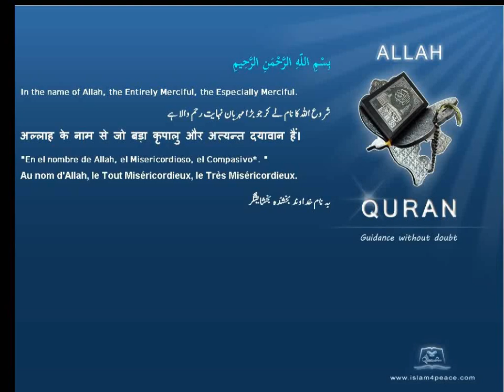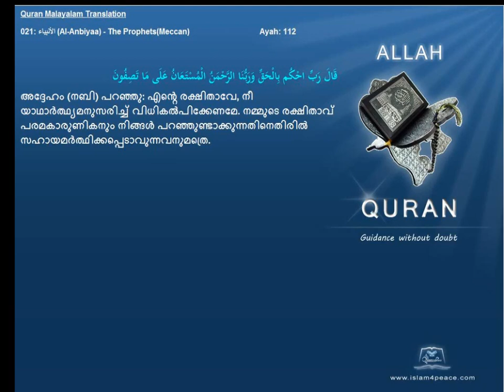Quran Malayalam Translation 021 الأنبياء Al Anbiyaa The ProphetsMeccan Islam4peace com